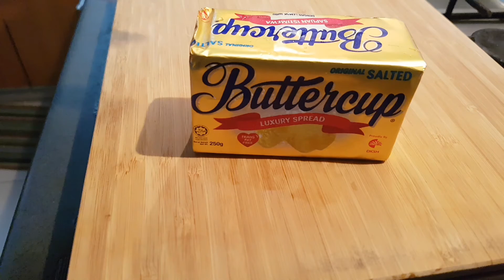HOW TO COOK ADOBONG MANOK | MarktheGold TV